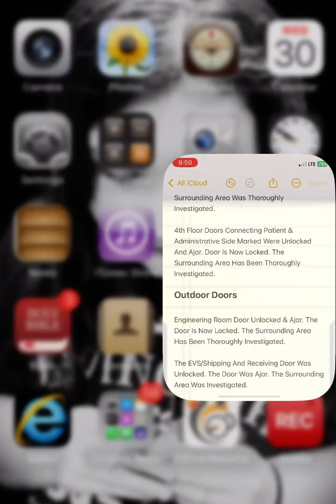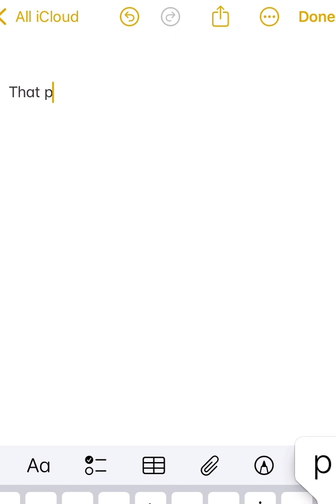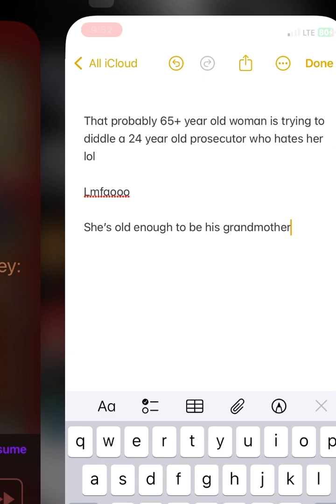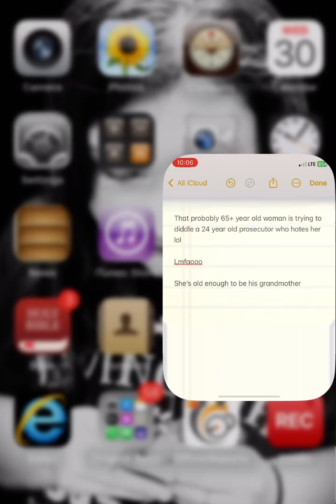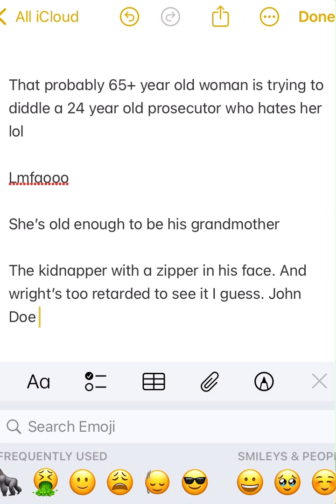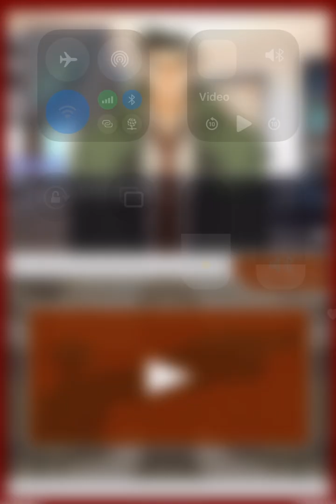Phoenix Wright Ace Attorney Justice For All Part 57